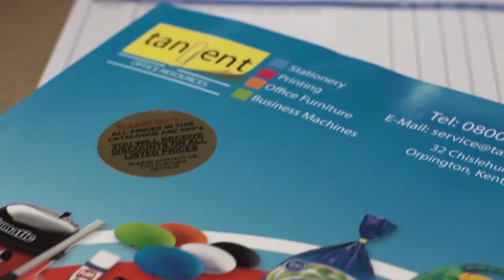Orpington's Finest "Orpies" Awards night 2016